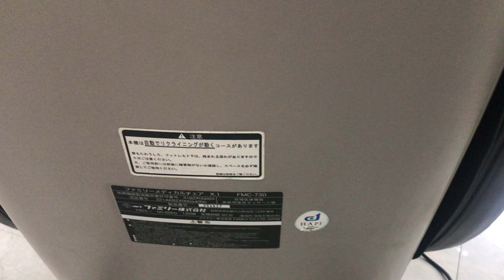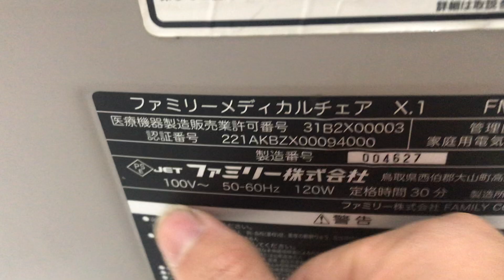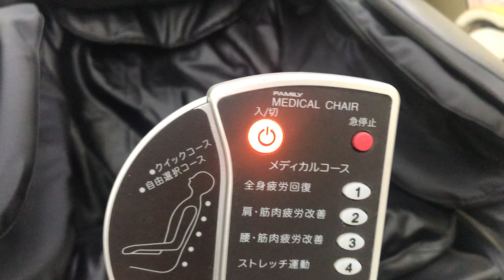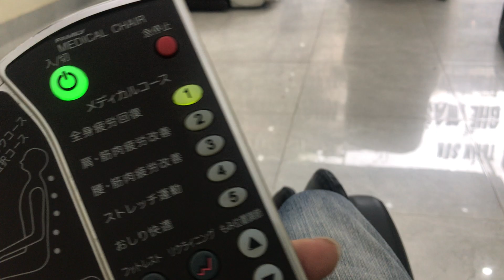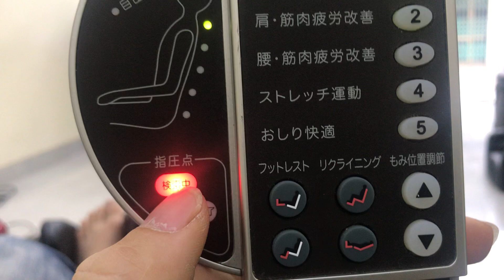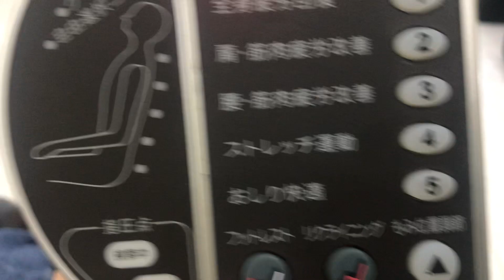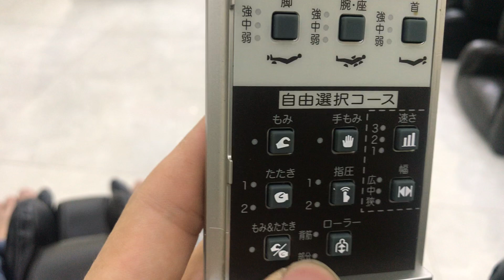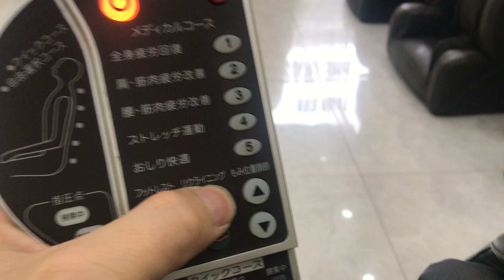Ghế massage nội địa Nhật Family inada s330 | 0964480666